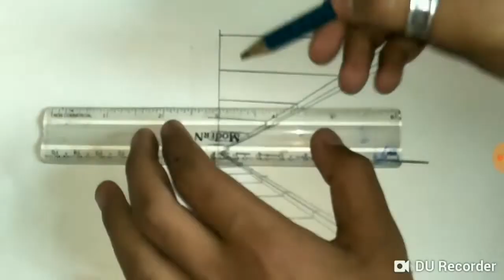How to draw a realistic road scene